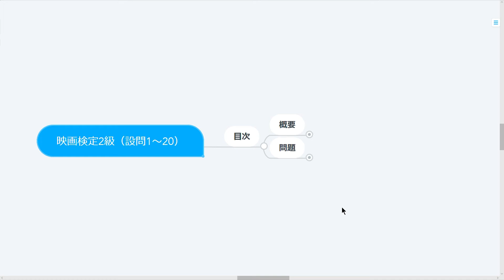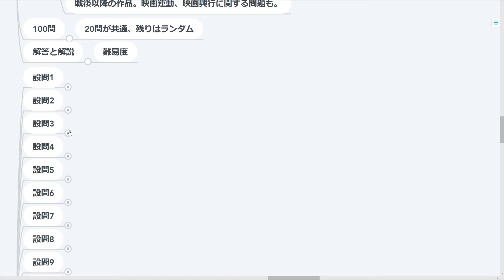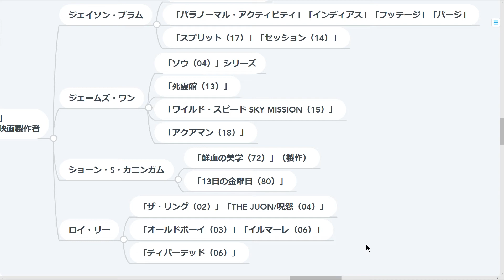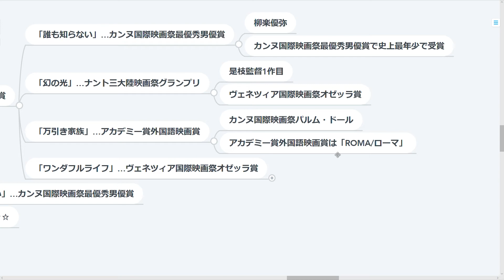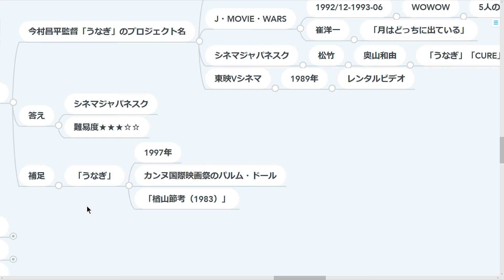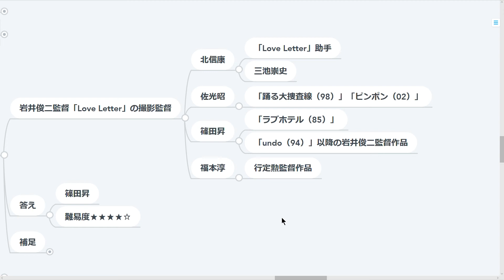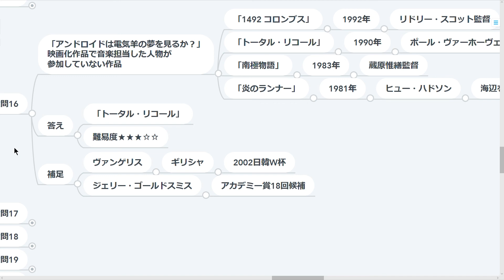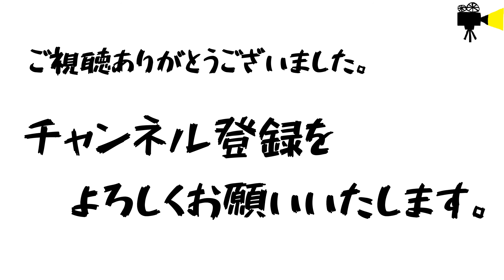【解説補足】映画検定2級（設問1～20）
2019年秋から2020年頭にかけて行われた第10回映画検定の2級について解説・補足しています。

製作：シネマーグチャンネル